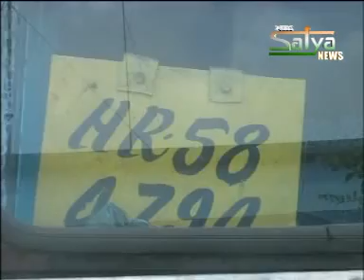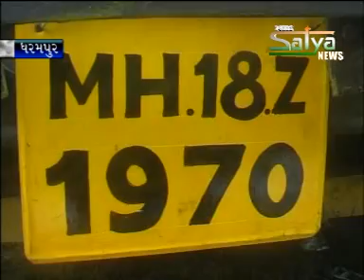SATYA NEWS 15 22 06 2011